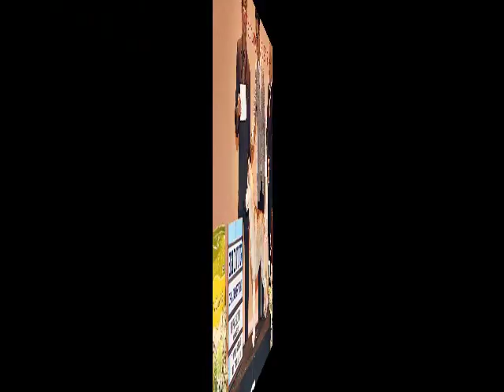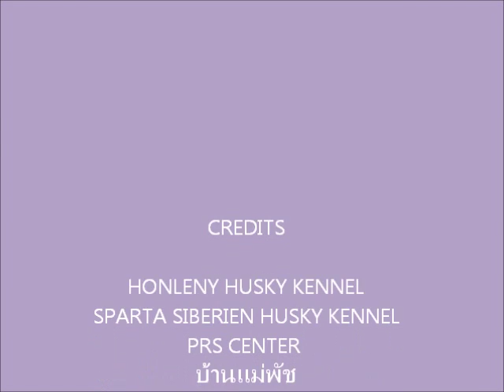Bella Bella Husky